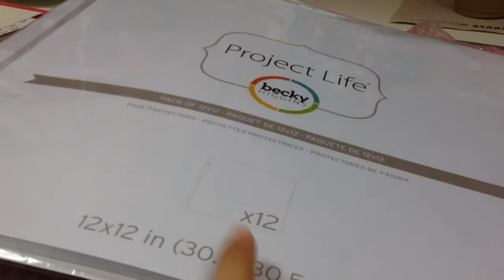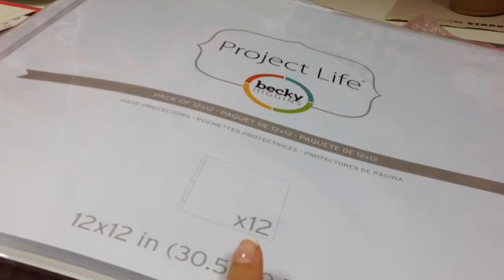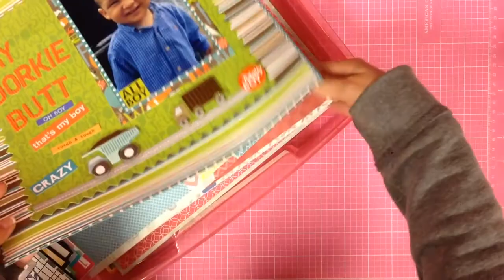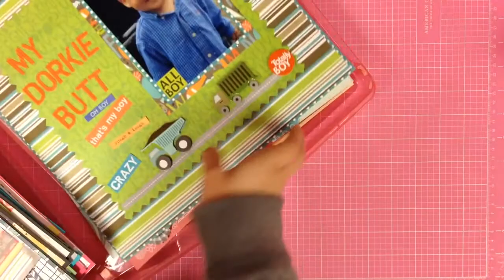Random Scrappy Haulsies & LayOut Storage Share... =)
*** Previously Recorded***

Hello everyone,
Just sharing some random scrappy haulsies & my current scrapbook layout storage share... TY all ohh soo much for watching... =)

Lotz of Hugz,
ღ ∫ℓ∂ηℓttℓ ღ